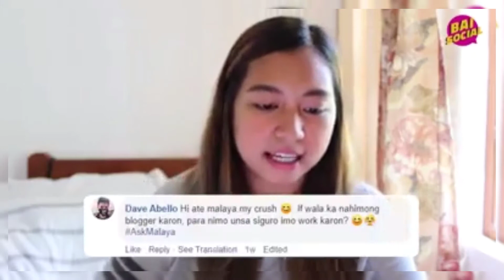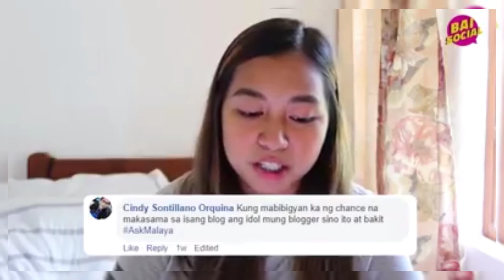Let's Get Social With Hay Malaya (Part 2)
LET'S GET SOCIAL WITH HAY MALAYA (Part2) | Chreziel Rose Abantao

I didn't own the videos,

KUMU : @haymalaya

LYKA APP : @haymalaya

YOUTUBE CHANNEL : Chreziel Rose Abantao

AND
Love lots 😘💜